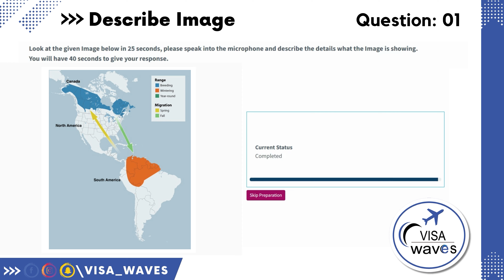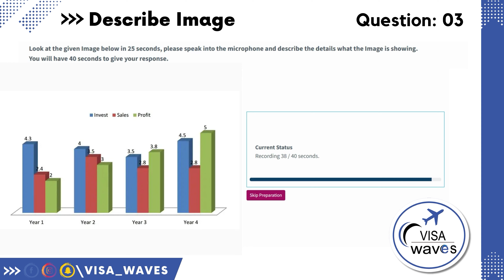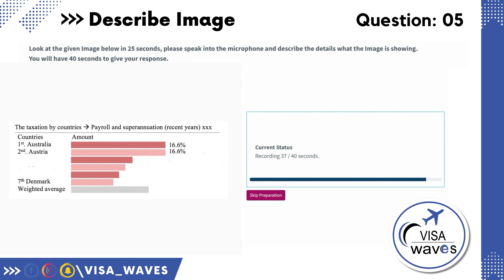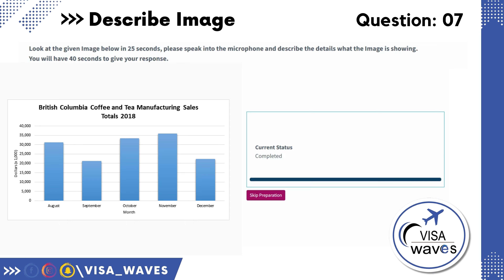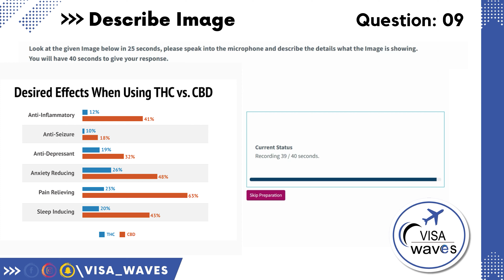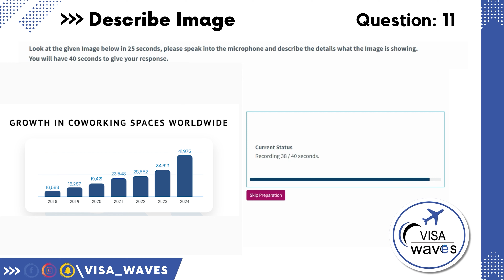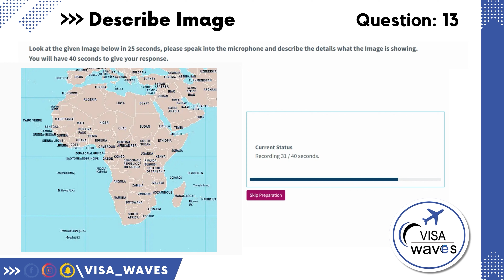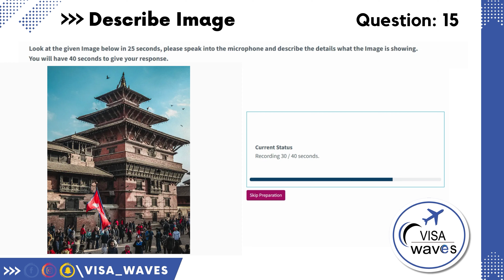PTE DESCRIBE IMAGE || PTE DESCRIBE IMAGE December 2023 || PTE MOST REPEATED